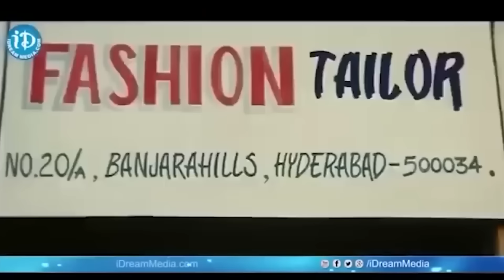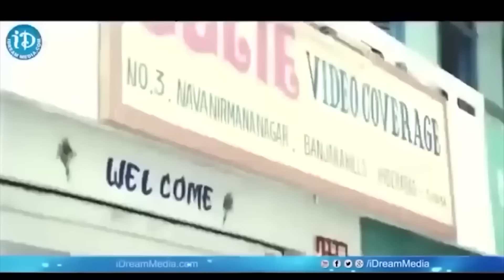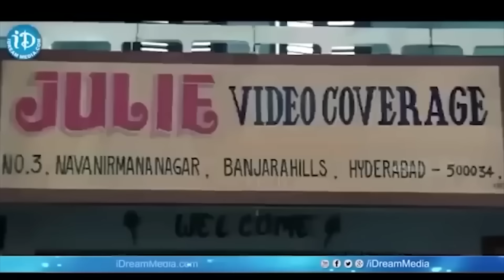Sunil & Lakshmipathi Non Stop Comedy Scene | Sunil Comedy Scenes